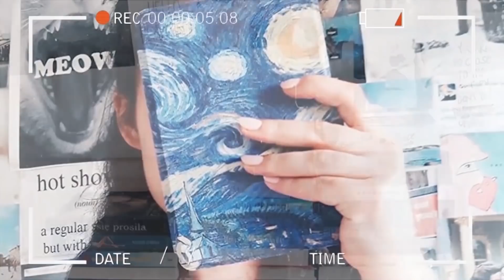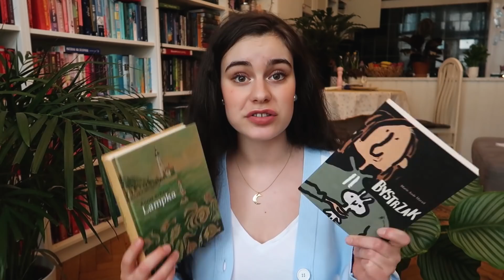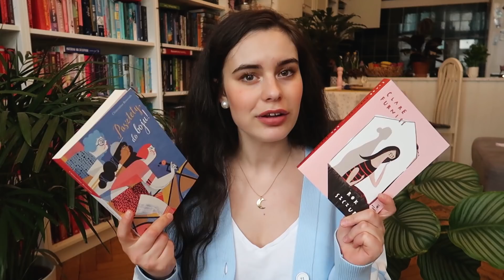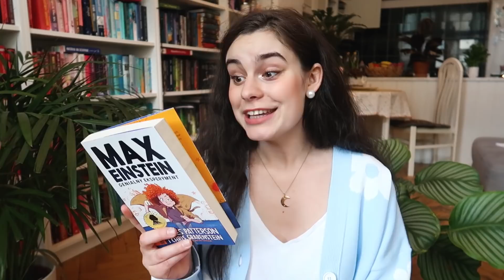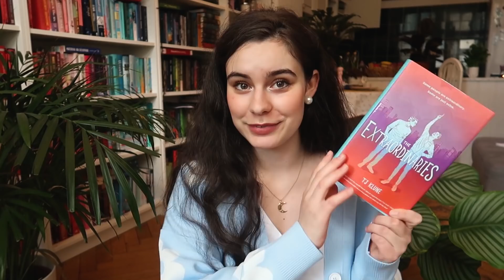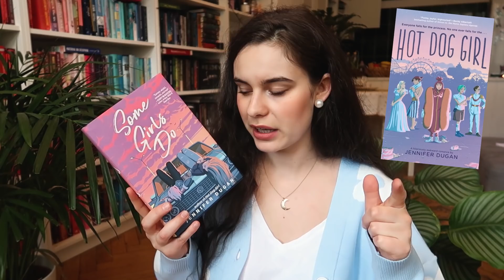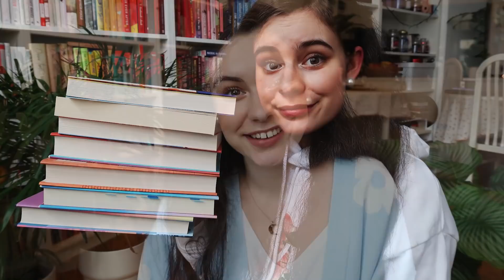PLANY CZYTELNICZE NA CZERWIEC 🌈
heeej! miłego oglądania!

Ogólny link* do Taniej książki, gdzie możecie kupić książki, o których wspominałam w dzisiejszym filmie

Ten film zawiera:
[ ✔️ ] - książkę, którą recenzuję dla Was w ramach współpracy z wydawnictwem
[ ✔️  ] - moją szczerą opinię (jak zawsze), na którą wpłynęła tylko treść książki i która nie została "opłacona". Na moim kanale nie znajdziecie filmów, których treść wynikałaby z warunków umowy z wydawnictwem.

Nie czujcie się zobowiązani do kupowania książek za pośrednictwem tych linków. Będzie to dla mnie miłe, bo będę mogła z uzbieranych pieniędzy częściej organizować rozdania. Wspomniane 5% prowizji w żaden sposób nie wpływa na wysokość ceny książki.